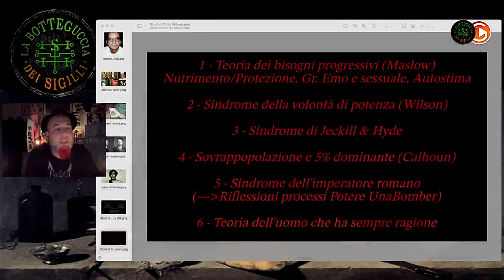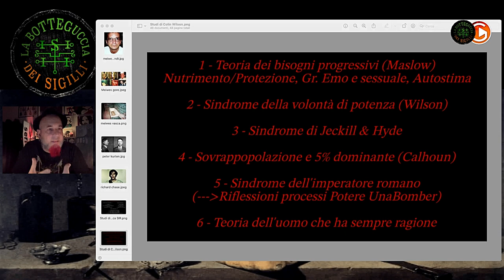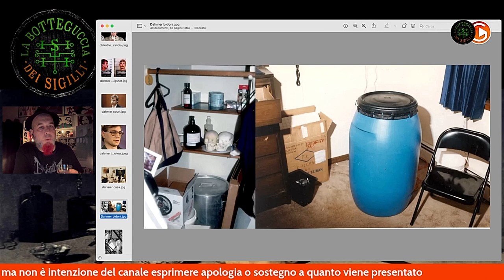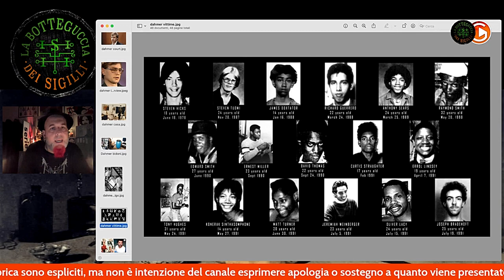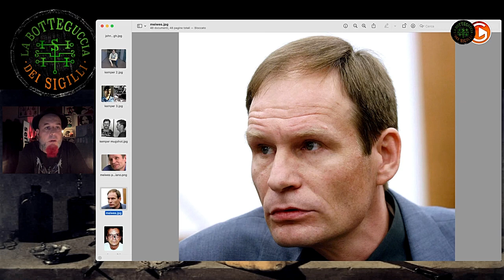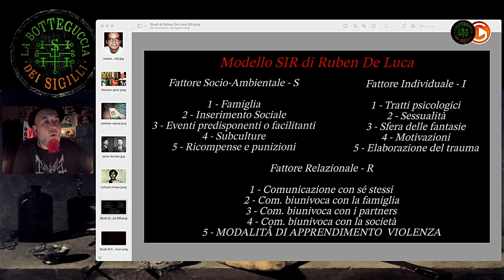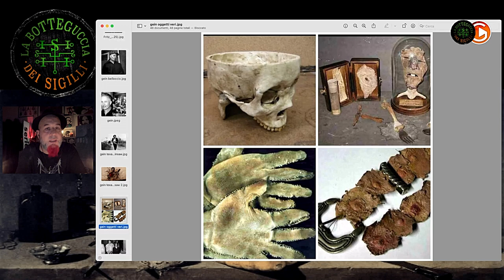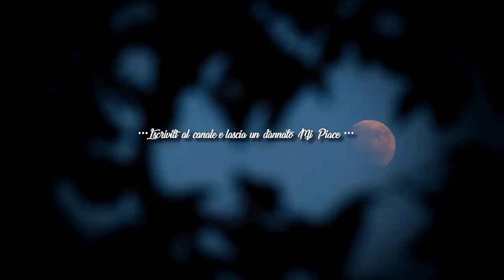Cannibali: indovina chi abbiamo a cena - ReLOAD!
Tutte le puntate della Botteguccia dei Sigilli - diventano disponibili in Full Su  @crackupart  YouTube, giorno per giorno 🔥

Eccoci al Reload del terzo Episodio in cui discutiamo di cannibalismo - dal ritualismo ai "professionisti" di questa disciplina di alimentazione estrema!

Da Albert Fish il cuoco di bambini, a Jeffrey Dahmer, Andrei Chikatilo il "mostro di Rostov" e tutti i compagni di merenda più psicotici della storia...una rassegna di storia e psicologia del cannibalismo seriale